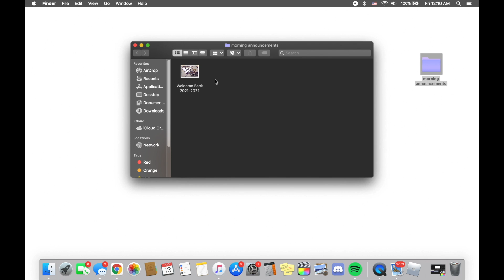Friday 4.8.22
FaceBook: The 1879 Dog House Con.